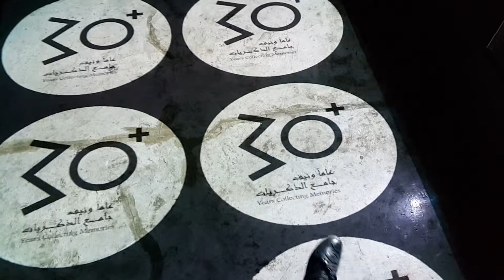Interactive Floor Projection in kuwait - أورين برو ميديا